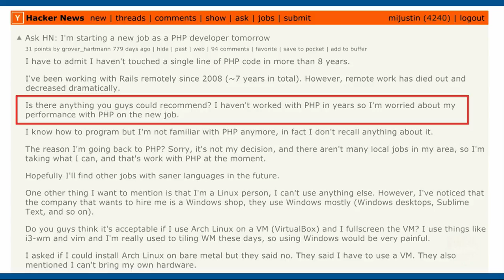How programmers can find good startup ideas (clip from Laracon 2017)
Software developer? Want to build a SaaS, software, or other product? Here's how to find ideas.

★ Like this?

This is a section from my talk at the Laravel developers conference.

"The biggest mistake we made in the product dev process, is we got in the habit of just giving engineers specs. That's damaging for the product overall."